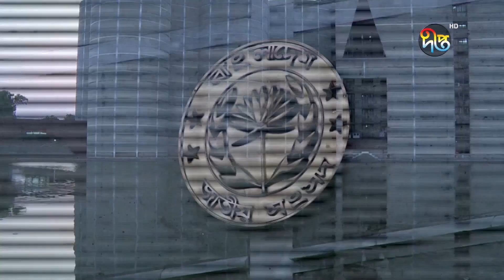স্পিকারের পদত্যাগপত্র গ্রহণ করলেন রাষ্ট্রপতি | Resignation Speaker | Bangladesh | Deepto News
Address:
Deepto TV
7/A/GA Tejgaon Industrial Area,